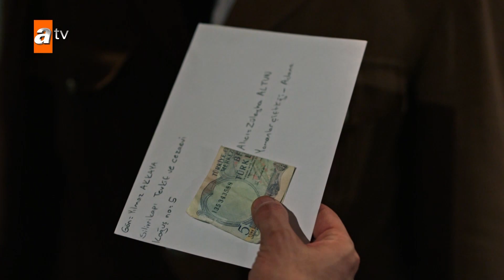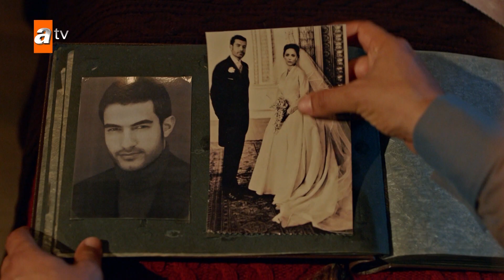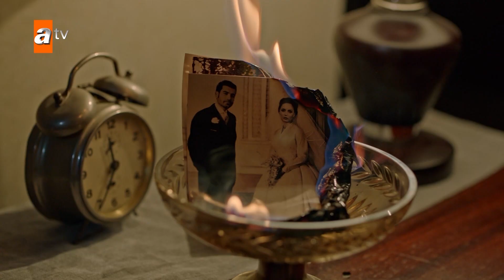¿Qué hará Zuleyha contra este declaración de amor? - @Tierra Amarga Capítulo 10